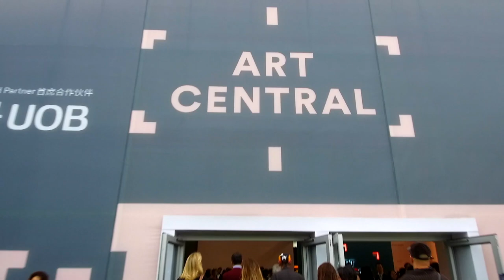Art Central First Night 2019 Highlights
Art Central's First Night, Tuesday 26 March 2019